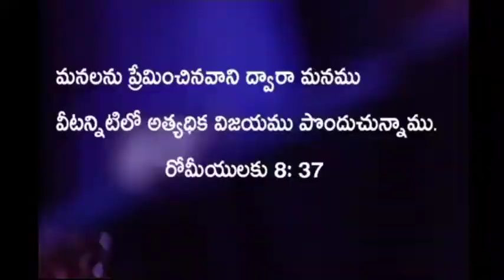April 11 || Today's promise || word of God